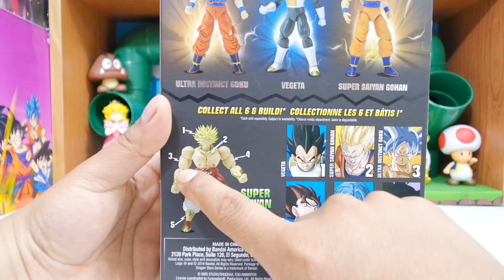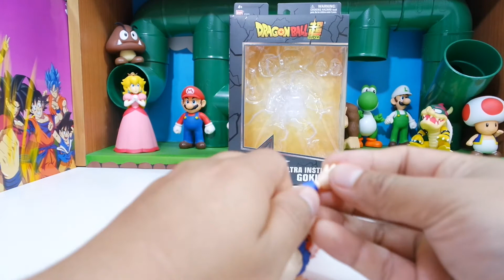Review GOKU Ultra Instinct Dragon Stars Series 7 Bandai Dragon Ball Super Revision Español